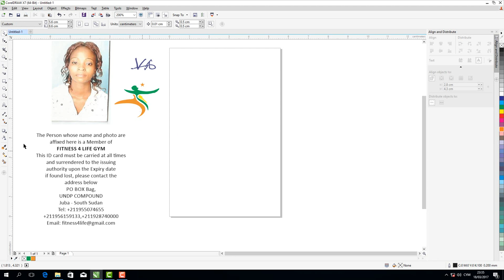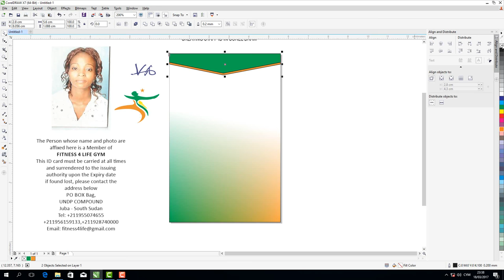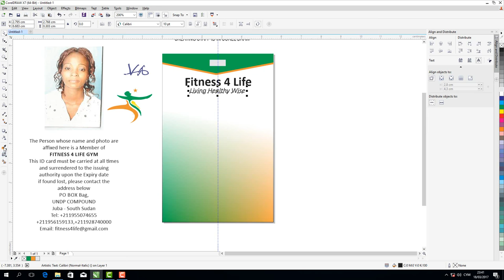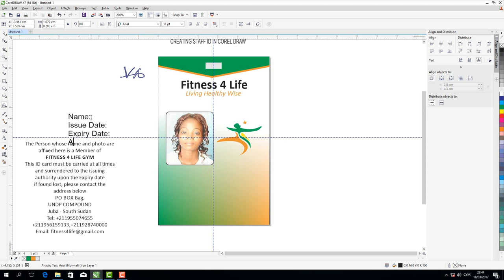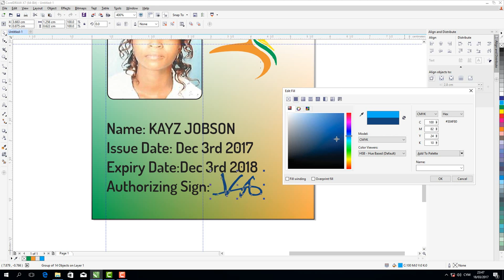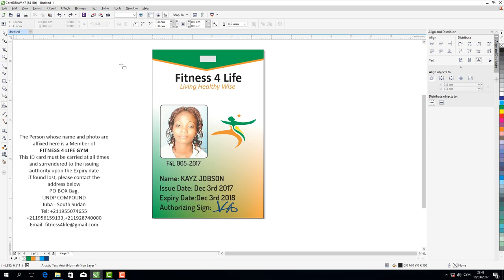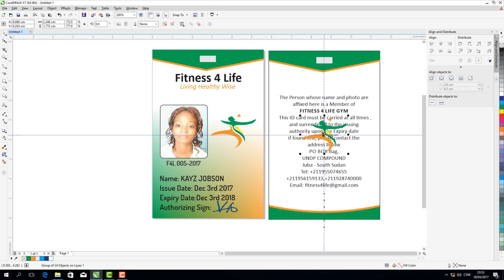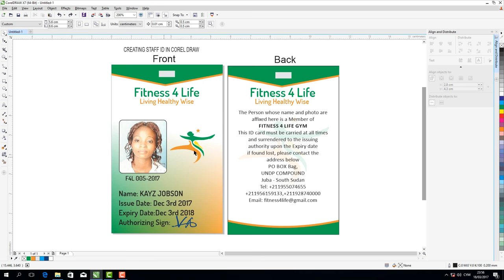CorelDraw Tutorial - How to make ID Card portrait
CorelDraw Tutorial - How to make ID Card Portrait : Friends am going to show you how we can create an ID Card for Company, Campus, College, High school etc using Simple steps in coreldraw.
watch till the end of the video so you can learn Tricks and hacks on how you can achieve it